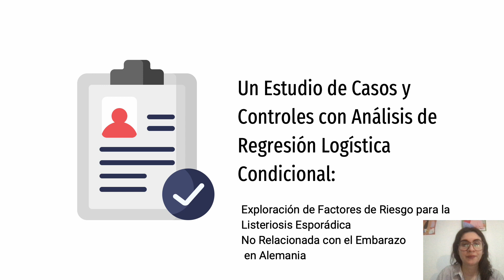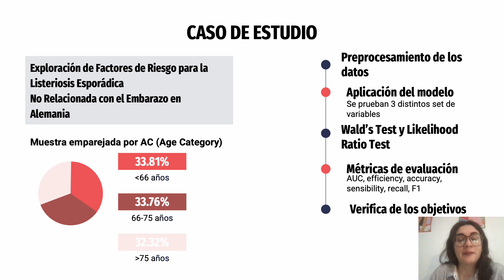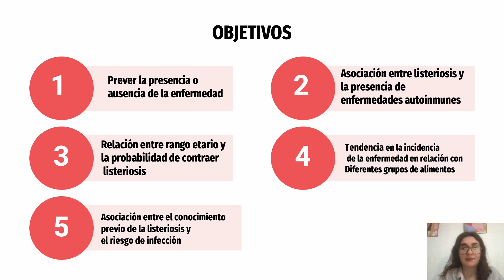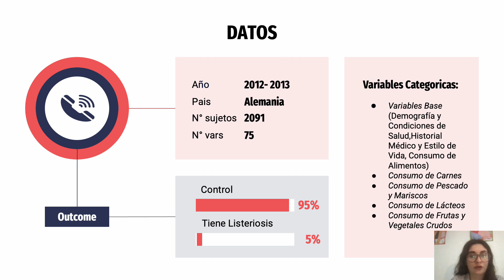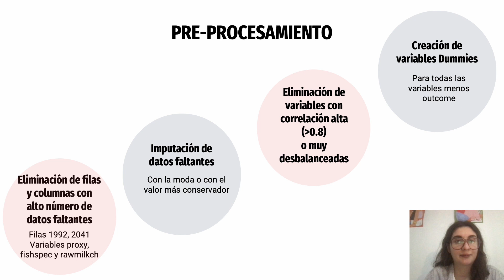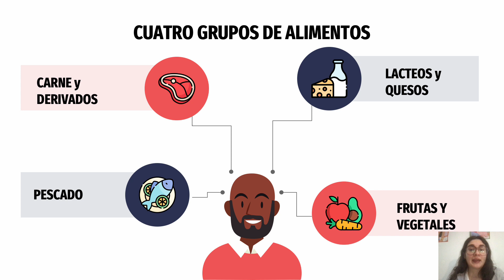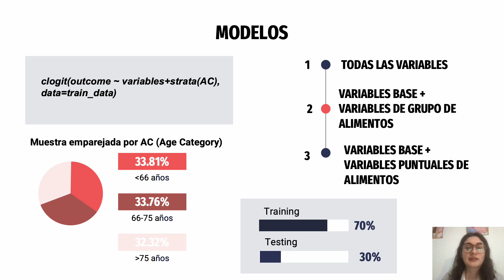Video5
Regresión Logística Condicional, porCamilla Massardi y Florencia Gonzalo.